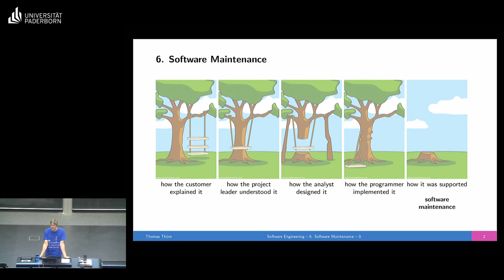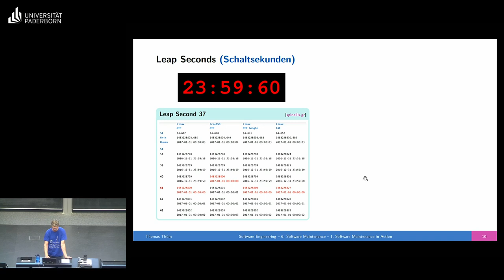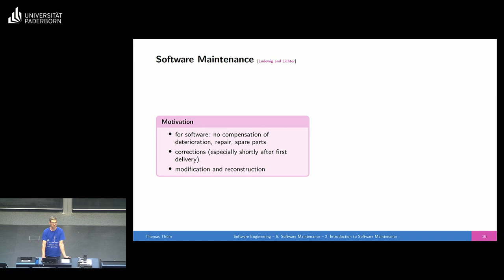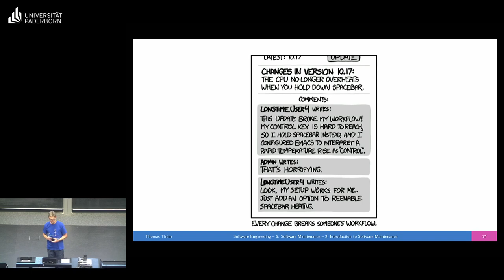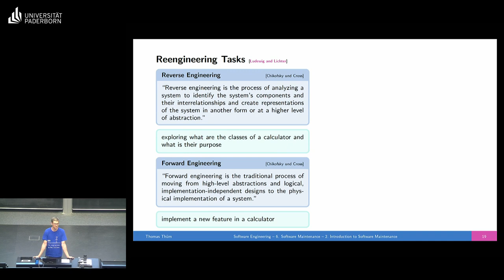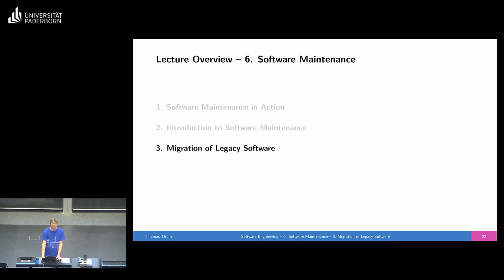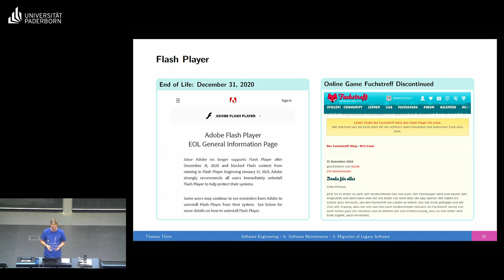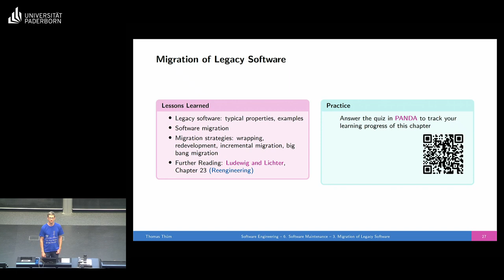SE06 Software-Wartung - Software Engineering 2024